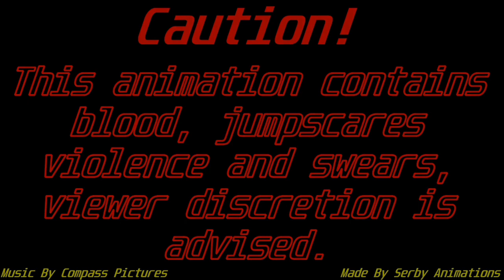M6 - An Interview With Maroon |Episode TWO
M6's second episode, delay after delay, finally released!
As you read in the title, The Interrogator will ask some questions to a grumpy Maroon.
What's he gonna say?

The Interrogator: Serby Animations
Maroon: @LeZergan

A big thank you to @OmniFrenchFries  for composing "Magmatic Mystery" ;)
And thanks to @Noobaki11 for the new thumbnail!

@TravisAnimations08 better start theorizing!